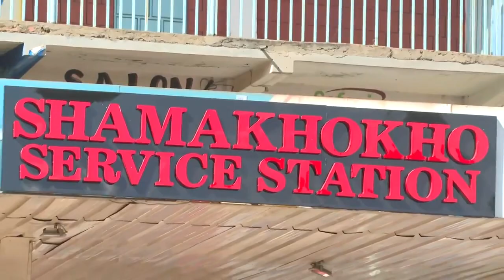DP RUTO'S CHARGED STOPOVER IN SHAMAKHOKHO, COUNTY!!